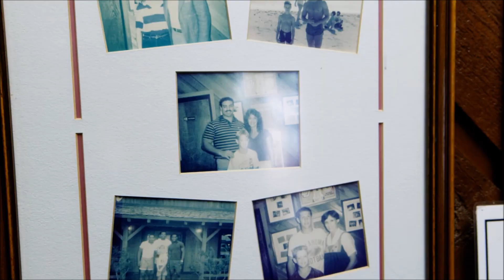BRETT BOWER ~ COMMERCIAL DEMO (2023)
A collection of commercial work showcasing actor Brett Bower.